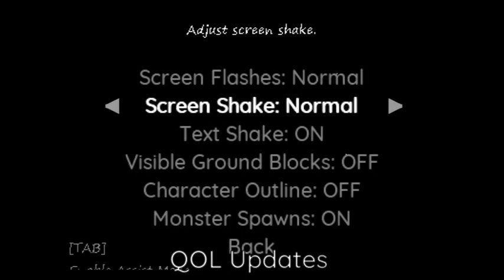Gerascopia Major Update Trailer